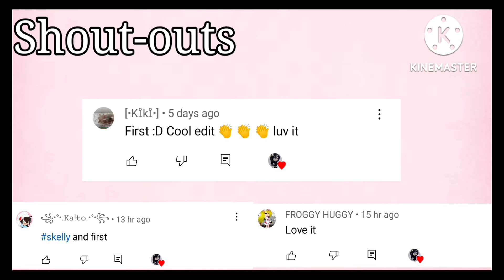•|| Want a lollipop ? •|| Glm ||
Audio by-: @quitezyaudios